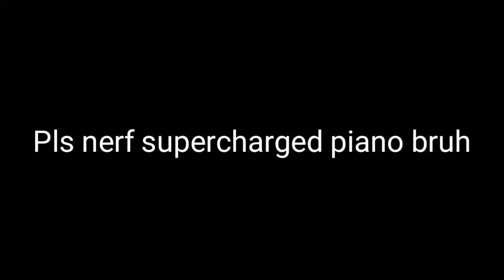Super bomb survival (roblox) supercharged soda in a nutshell